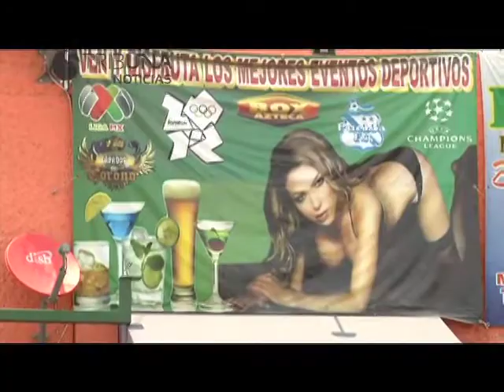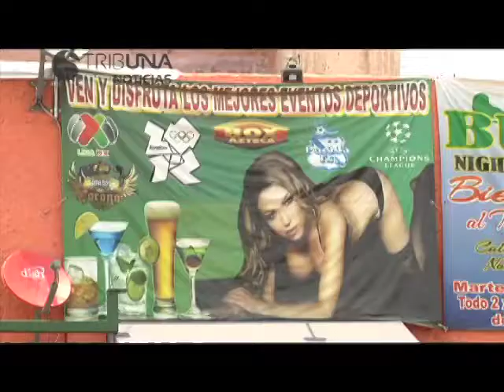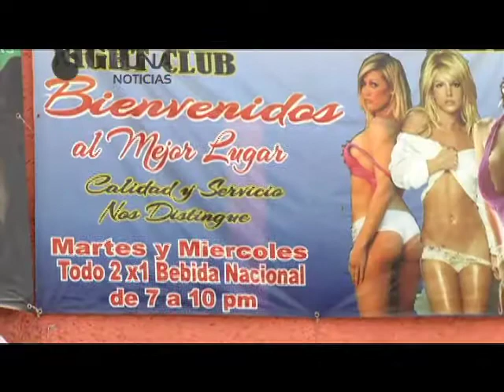PUEBLA NOTICIAS 23 DE MAYO DE 2013